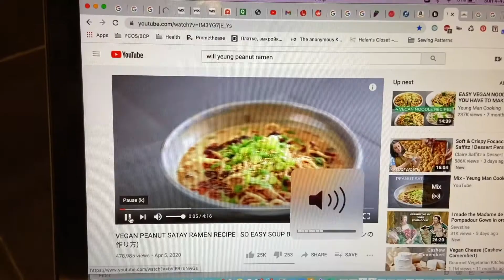SEW VLOGMAS 5 & 6 // Still Working On My Hinterland Dress // Sewing Vlog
Welcome to Sew Vlogmas Days 5 & 6. This month, I am challenging myself to sew for 1 hour every day. Join me for this weekend vlog where I made very slow progress on my Sew Liberated Hinterland Dress.